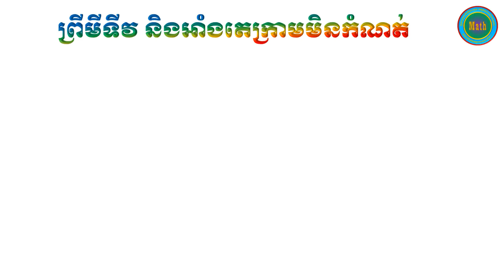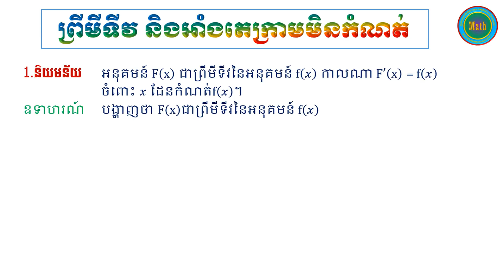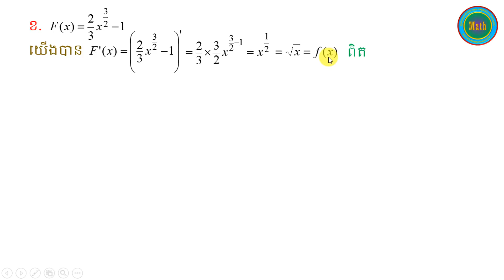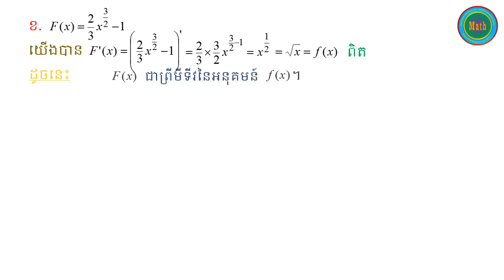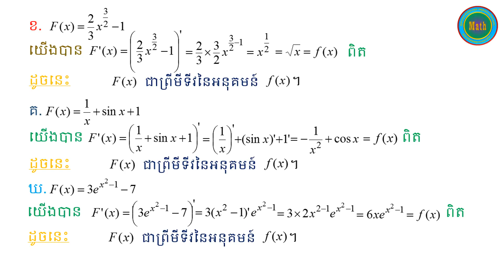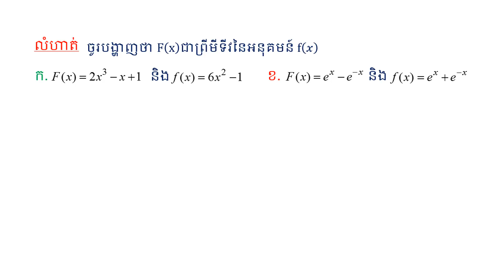អាំងតេក្រាលមិនកំណត់ - Indefinite Integral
និយមន័យ ព្រីមីទីវជាអនុគមន៍ដើមនៃអនុគមន៍ដេរីវេទីមួយ។
សូមរង់ចាំទស្សនាវីដេអូភាគទី2 (ចំណុចសំខាន់ )